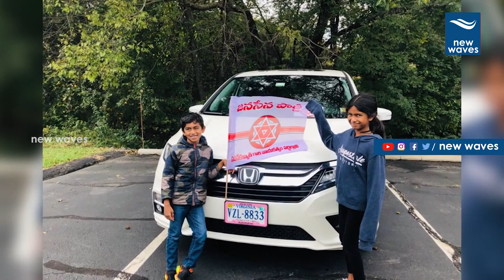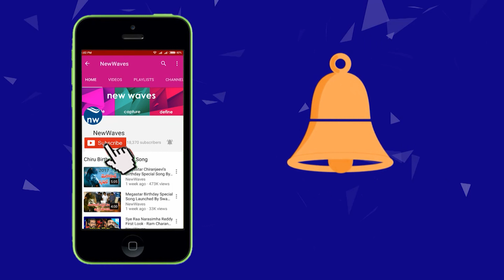ఖండాలు దాటిన జనసేన కవాతు హవా | Janasena Kavathu | Pawan Kalyan | New Waves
ఖండాలు దాటిన జనసేన కవాతు హవా. Janasena Kavathu. PawanKalyan | New Waves.